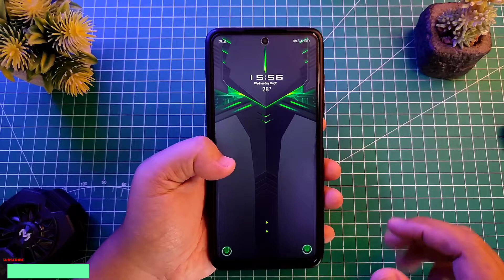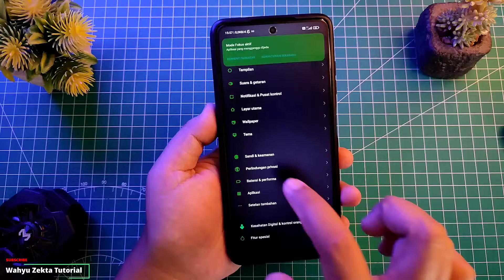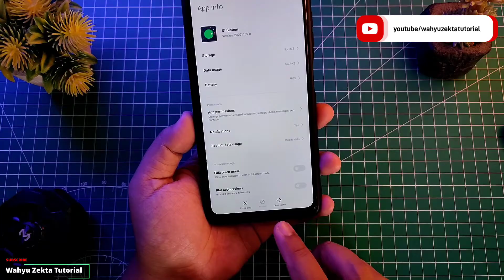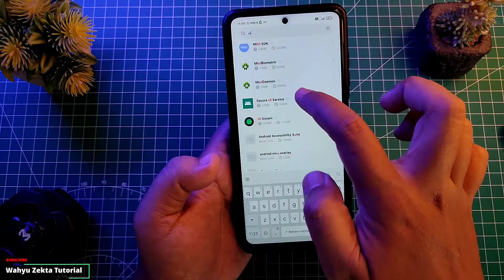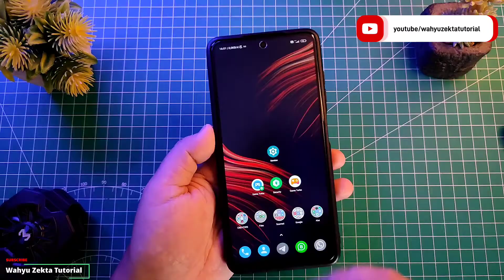Cara Mengatasi Wallpaper dan Tema Kembali ke Default Secara Tiba2!! Apa sih penyebabnya??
Video kali ini saya bahas bagaimana cara Mengatasi Tema dan Wallpaper Kembali ke default secara tiba2.. dan apa penyebabnya. Selengkapnya Yuk Langsung Ke videonya..

Link = Komentar Ya? 😊

Gabung Grup Telegram Wahyu Zekta Tutorial
Gabung Grup Redmi Note 10 Series